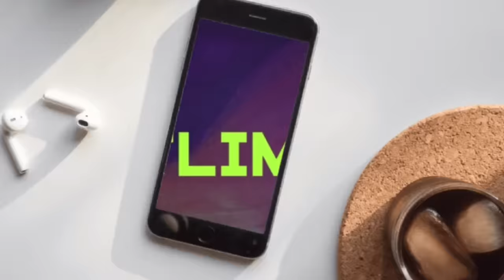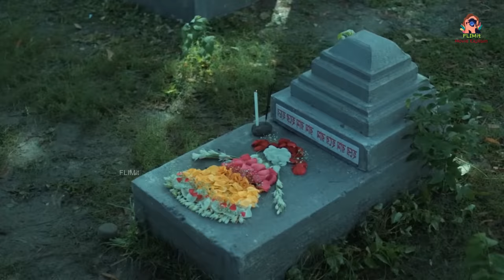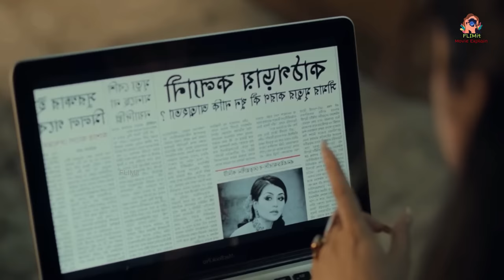যে সন্তান এখনও মায়ের পেটে,সে কি করে তার মা কে ফোন করে|Nandini Thriller Web Series Explanation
যে সন্তান এখনও মায়ের পেটে,সে কি করে তার মা কে ফোন করে|Nandini Thriller Web Series Explanation by Flimit